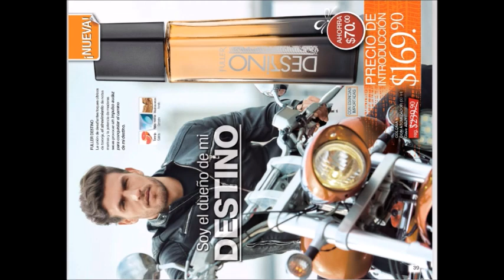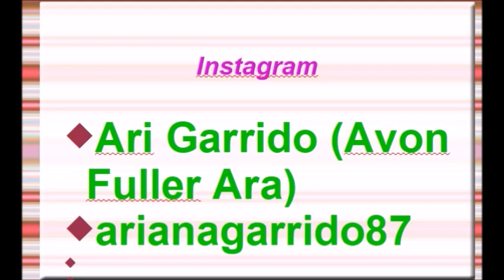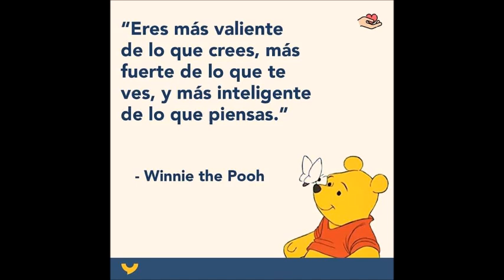FULLER C12 MÉXICO 2019